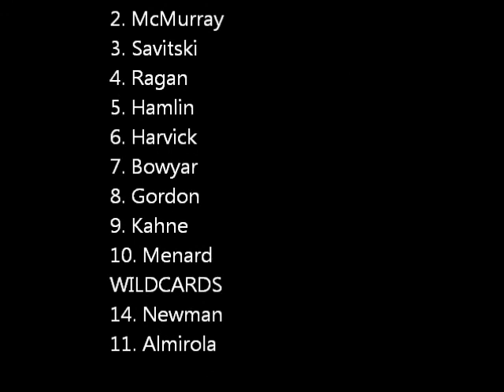FFI Cup Series Season 1 Race 5- Alltel 350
43 drivers gather at indianapolis for fathers day. Can Paul Menard get another win? will McMurray extend his lead or be taken over by matt kensith? Find out this time of FFI Cup Series